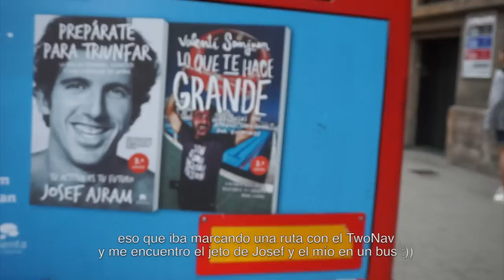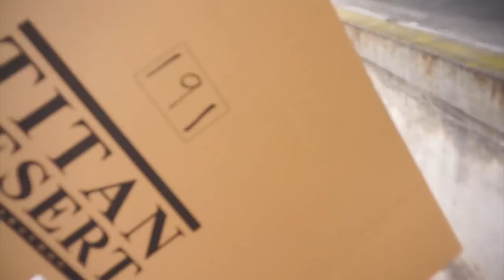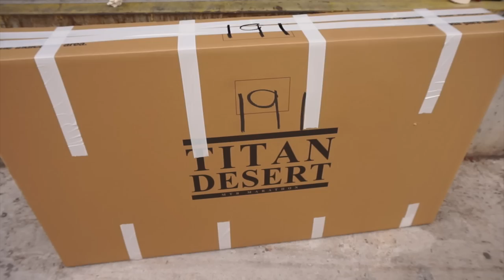Desmontar Bici Sin Herramientas | Faltan 9 Días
A 9 días para la Titan y los 5 Ironmans desde el Sáhara hasta Barcelona, tocaba desmontar la bici para mandarla al desierto. La pregunta es,... sin herramientas se puede?